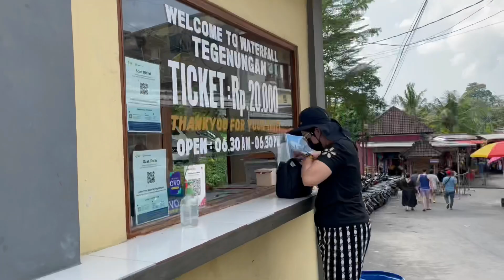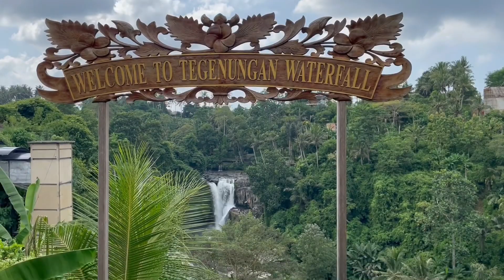印尼自驾游｜跨国夫妻带你探景点，印尼巴厘岛瀑布果然激情澎湃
印尼巴厘岛是世界级的旅游胜地，也是众多人退休生活的选择地之一，我们自驾游经过这里，也好好考察一番此地，关注我们，第一时间获知更多精彩的内容。